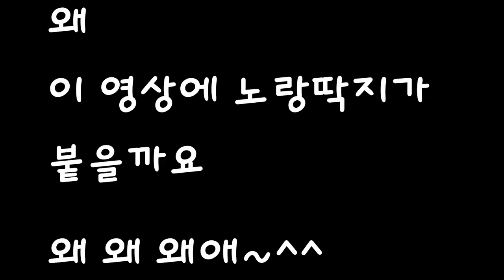길냥이 뿔났다 왜 왜~~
2주전에 올린 길냥이영상 인데요
이 귀여운 영상에 왜 노랑딱지가 붙었을까요
아무리봐도 구엽기만 하굿만은 ㅎ